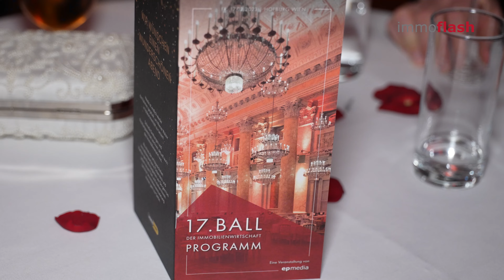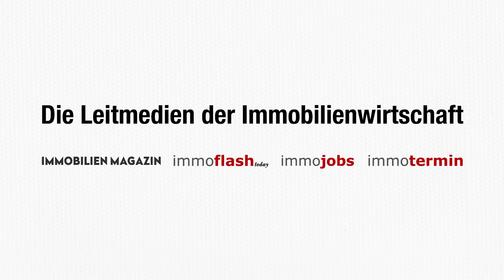Immobilienball 2023: Netzwerken & Tanzen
Rund 3.200 Besucher:innen sind auch heuer wieder zum Ball der Österreichischen Immobilienwirtschaft in die Wiener Hofburg gekommen. Viele Teilnehmer:innen nutzen die Gelegenheit zum Tanzen, aber auch um neue Kontakte zu knüpfen.

Der Immobilienball begeistert nicht nur die österreichische Branche. Auch internationale Gäste folgen der Einladung und tauchen ein in die glamouröse Welt der Wiener Bälle.

Auch in diesem Jahr unterstützt die Immobilienwirtschaft wieder ein karitatives Projekt. Die Erlöse des Kartenverkaufs durch epmedia werden durch die Raiffeisenbank Baden großzügig aufgerundet.
 75.000 € gehen an den Verein „Football Helps“ - Spiel für den Frieden in Afrika.

Und so wird gemeinsam gefeiert.
Die Immobilienbranche zeigt, dass der 17. Ball der Österreichischen Immobilienwirtschaft auch heuer wieder eine Nacht voller Tanz, Musik und gutem Essen ist.

Interviewpartner:innen in diesem Video:
Martin Müller - Geschäftsführender Gesellschafter, JP Immobilien
Daniela Witt-Dörring - Partner und Leiter Real Estate, Weber & Co
Michael Mack - Co-Geschäftsführer, IMMOcontract
Hanne Sagalowsky - National Association of REALTORS
Wolfgang Wegmayer - Co-CEO, PAYUCA
Nadja Hala - Projektvorstand, Football Helps
Iris Einwaller - Veranstalterin, Ball der Immobilienwirtschaft
Simon Hala - Gründer, Football Helps